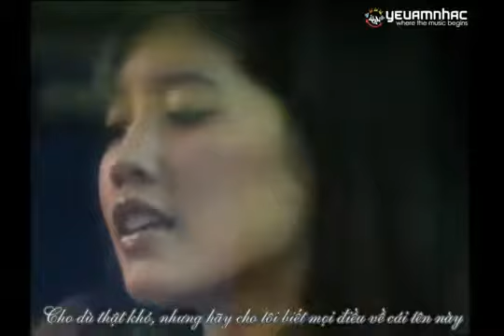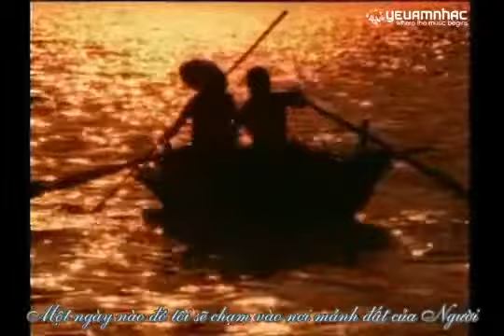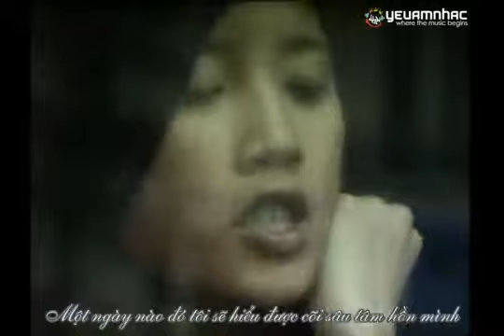[Vietsub YANST] Hello Viet Nam (Xin chào Việt Nam) - Phạm Qu.flv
my country is beautiful and peaceful place. I love Viet Nam. love Quỳnh Anh, who sing this song. thanks for song. we proud of Vietnammese. Hồ Chí Minh muôn năm